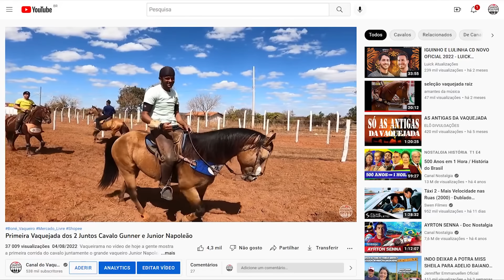Triste Notícia égua Diana Noble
Vaqueirama no vídeo de hoje fazemos o ultrassom da nossa égua Diana Noble e tivemos a triste notícia.

Seja um Vaqueiro Vip! 😎🐎

Compre boné  no link abaixo!

⏪⏸⏩ Vídeo todas as Segunda-Feira Quarta-Feira e Sexta-Feira às 11:00 horas 🕚